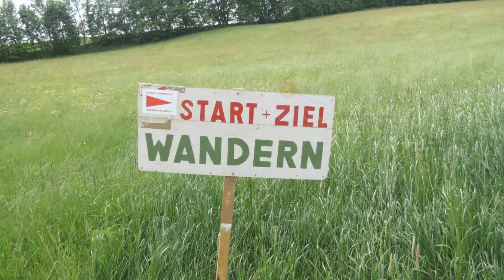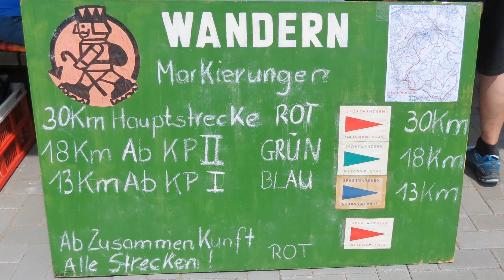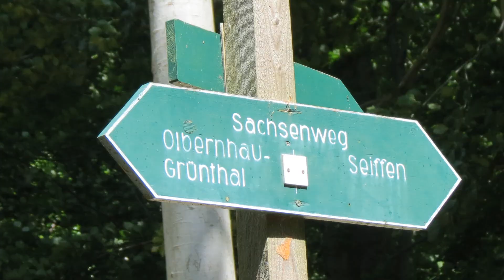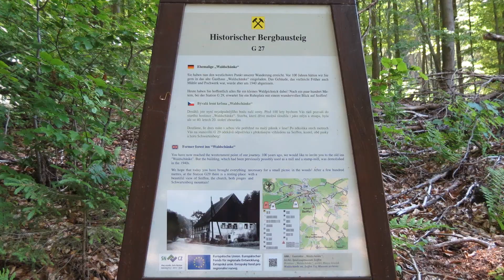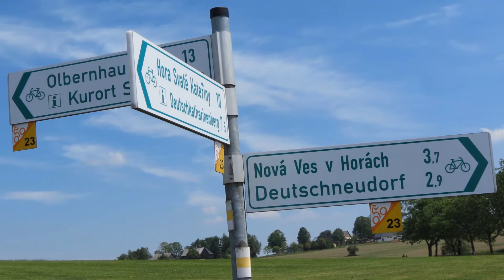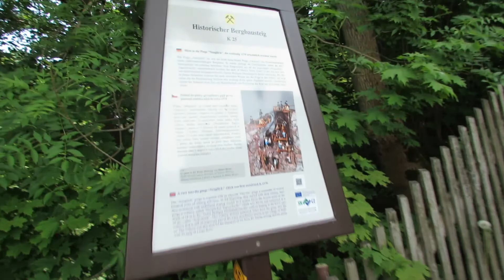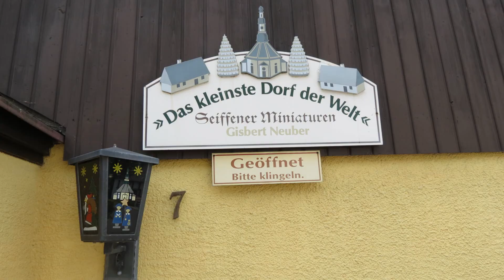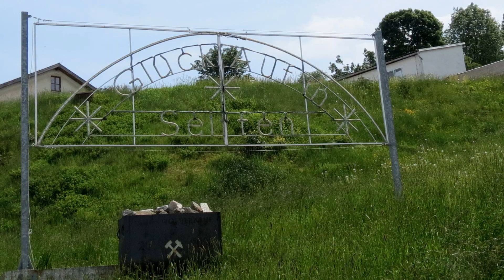Märchenhaftes Seiffen - Sportwanderung "Rund um das Spielzeugdorf Seiffen"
Wir wandern rund um das Spielzeugdorf Seiffen im malerischen Erzgebirge im Osten Deutschlands. Seiffen ist auf der ganzen Welt bekannt. Im Video erzähle ich ein wenig über den Glockenwanderweg, der 2015 eröffnet wurde und über den historischen Bergbausteig. Der Bergbau und das Erzgebirge sind untrennbar miteinander verbunden. Lasst Euch verzaubern von der schönen Natur und den tollen Aussichten ins Umland.

Quellen:
Wikipedia und das Internet

Für die Richtigkeit der Angaben wird wie immer keine Gewähr übernommen.